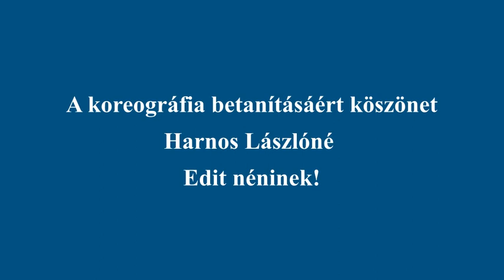Öskü. Végzős diákok palotás tánca. 2021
Farsang alkalmából az ösküi Tasner Antal Általános Iskolás nyolcadikos diájainak palotás tánca.
A táncot betanította: Harnos Lászlóné
A videót készítették: az IKSZT dolgozói